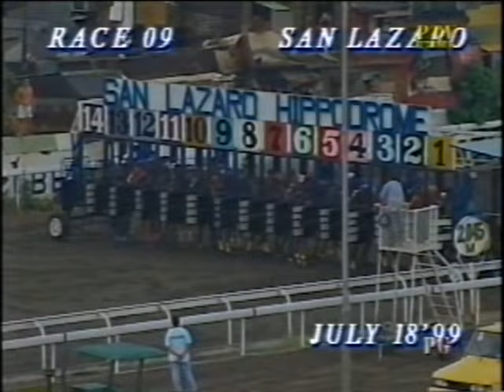Might and Power 3rd Leg 071899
Might and Power     JR Macaraig
Confetti                      MF Daquis
Street Dancer            AB Alcasid
Hobby                         RB Guce